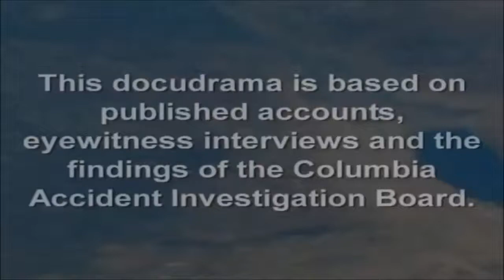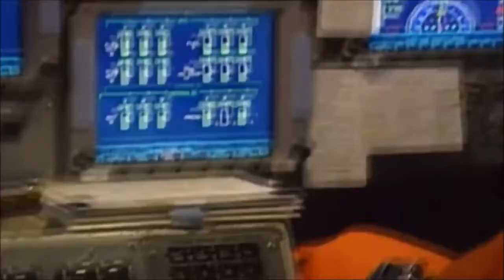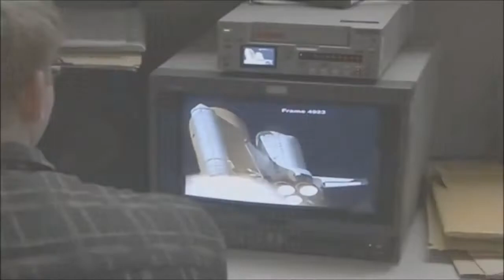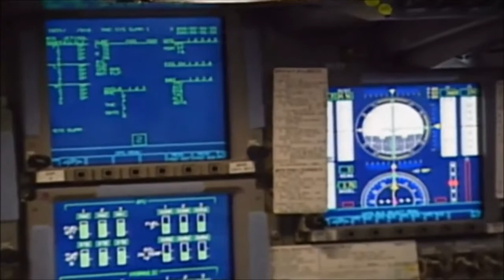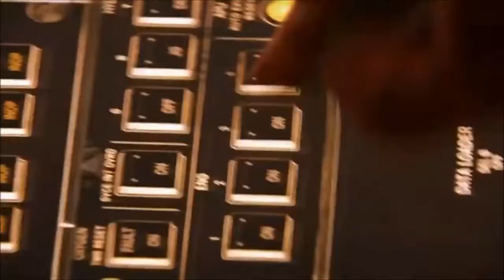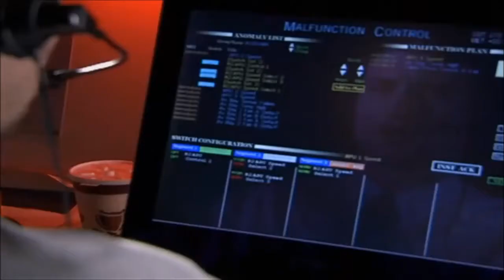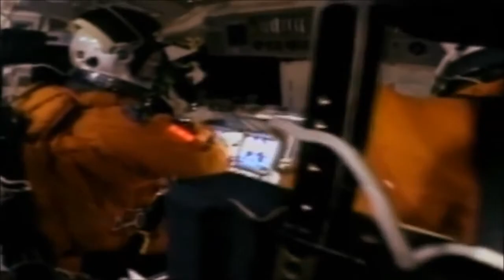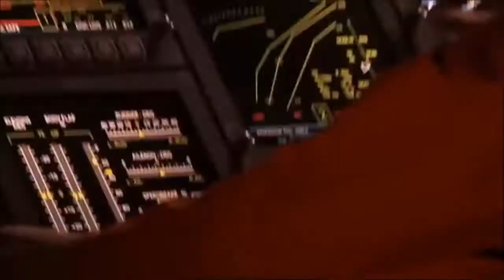Space Shuttle Columbia Disaster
In this documentary/drama we hear the story behind the tragedy of the Space Shuttle Columbia which sadly broke up on re-entry in 2003